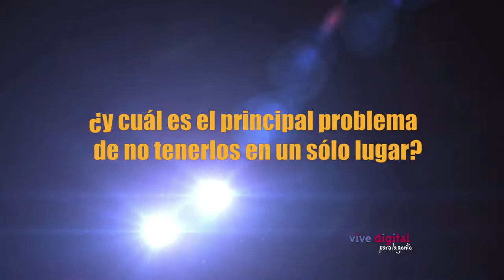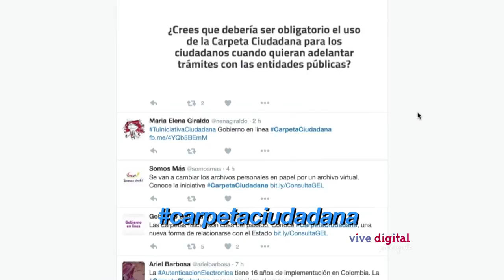Vice TI explica el proyecto de Carpeta Ciudadana C22 - N5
La Carpeta Ciudadana es el proyecto que busca poner en la nube los documentos que los ciudadanos necesitan frente al Estado y a la empresa privada.